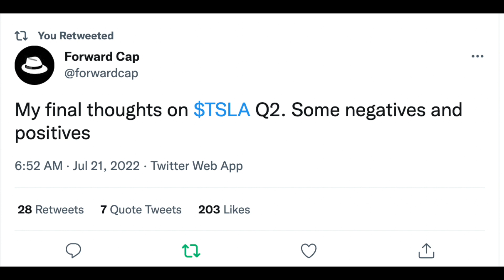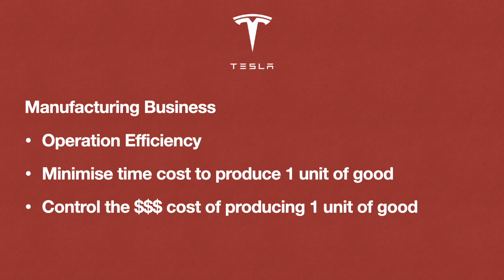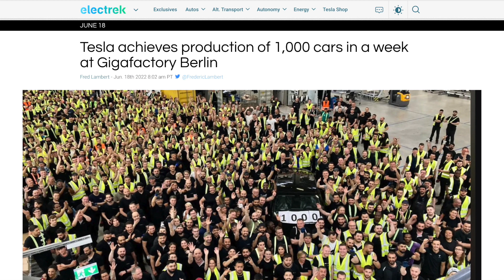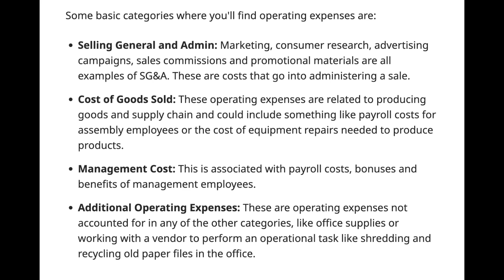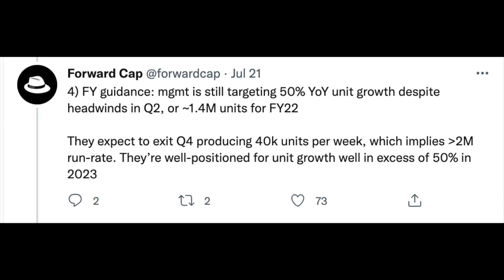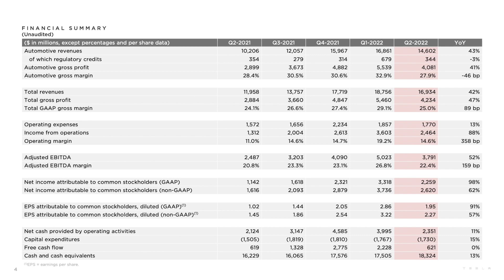TESLA Q2 EARNINGS 2022 ANALYSIS | TESLA SURPRISES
In this video, let's talk about TESLA Q2 Earnings report.
Good or bad? Let's cover them all.